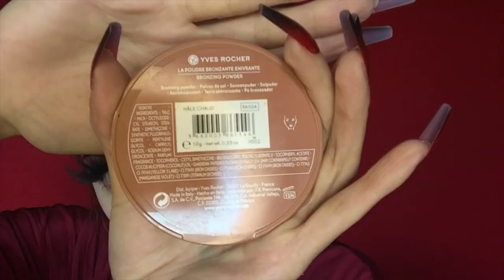Glamlite x Mikayla Top o Flop? || Psychodoll